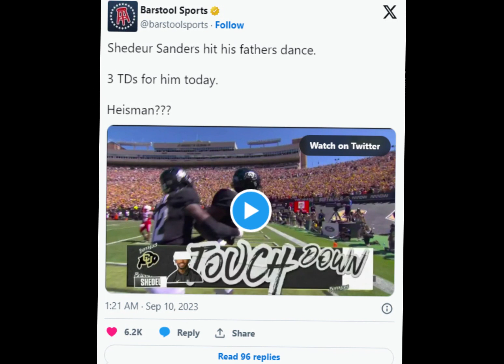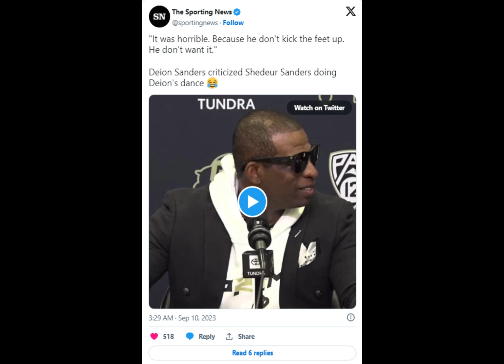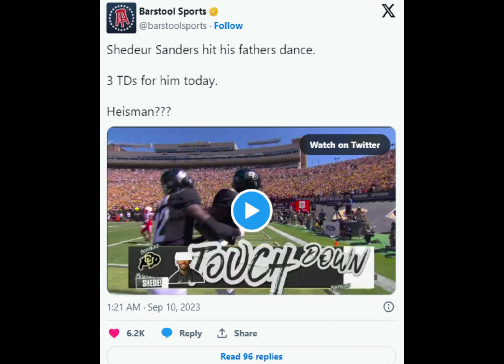It was horrible Colorado football’s Deion Sanders hilariously roasts Shedeur for imitating his dance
Shedeur Sanders did the “Prime Time” shuffle this afternoon and Deion Sanders had a hilarious reaction to it. The Colorado Buffaloes' star quarterback ran in a late fourth-quarter touchdown and hit the Prime Time shuffle as a homage to his father and coach.
Deion Sanders had the opportunity to react to Shedeur's attempt to mimic him in the postgame press conference.
“It was horrible because he didn't kick the feet up,” Sanders said after being asked to rate Shedeur's shuffle. “He don't want it. He don't have…Shedeur is not a dancer. I can't dance either. The only dancer in our family is Bossy…my daughter [Shelomi Sanders]. The rest of us, we didn't get that. The Lord passed us when it came to dancing.”
Shedeur had a lot to celebrate after his performance in the game. He solidified his Heisman case in today's game against Nebraska. Sanders threw for 393 yards on 31/42 passing and 2 touchdowns. He also rushed for 23 yards and the touchdown that inspired the Prime Time Shuffle.
According to Shedeur, this win was personal. He spoke about the importance of the win in the postgame press conference, saying, “It was extremely personal, we got out there and warmup and you got the head coach of the other team standing on the middle of the Buff,” the quarterback said. “A couple players do it, it’s fine—enjoy the scenery. But when you got the whole team trying to disrespect it, I’m not going for that at all—so I went in there and disrupted it. They knew off-rip, the Buffaloes mean a lot to me. That’s what I was saying pregame and I knew it was extreme disrespect.”
The Buffaloes look to continue their winning ways as they play another rival in Colorado State on September 16th at 10 PM EST. The game will air on ESPN.